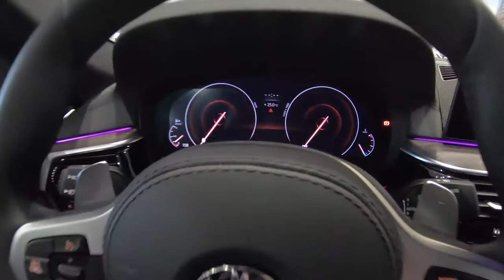СКИДКИ НА BMW БМВ 318 от 2ух МЛН! Х6 1,500,000р! ЭКОНОМЬ ДЕНЬГИ = ВЫБИВАЙ СКИДКУ BMW 320d Xdriv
Видеорегистратор мини 0906 Dash Sony(8)
видеорегистратор 32 Гб Mini3 DDPai 1600P HD запись 24H
Новый 70mai PRO видеорегистратор XIAOMI 70MAI PRO 2019
Junsun 4K WiFi Car DVR Camera Novatek Registrator GPS
3 в 1 Зеркало Заднего Вида Регистратор Радар детектор!

В этом ролике я вам покажу какая ситуация происходит на рынке с БМВ! Вся информация актуальна на октябрь-ноябрь 2019 года! Все цены что я озвучиваю это при условии наличного расчета! Без "скидки" за кредит и трейд ин ведь тут всегда все индивидуально и скорее вас обманут, чем реально что-то скинут!

Дмитрий Машков